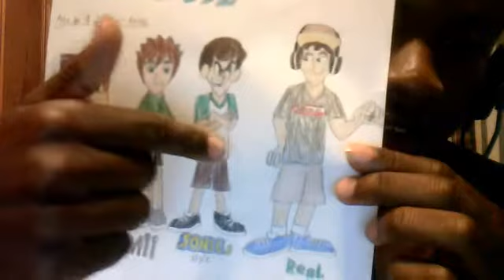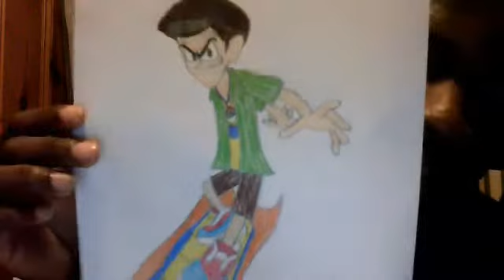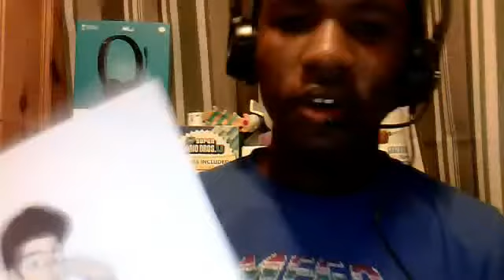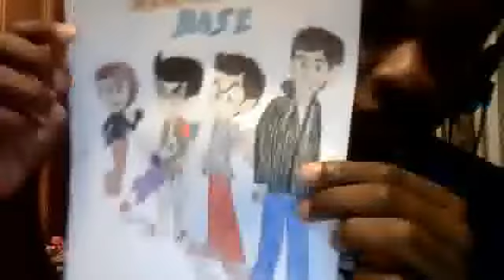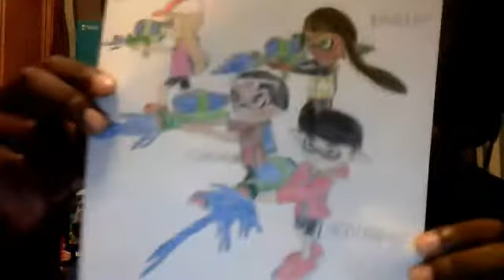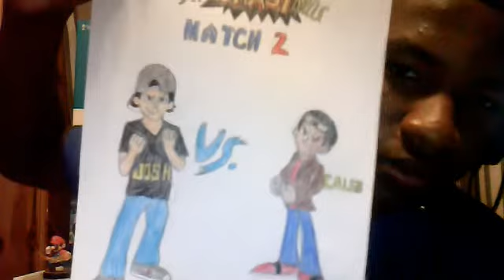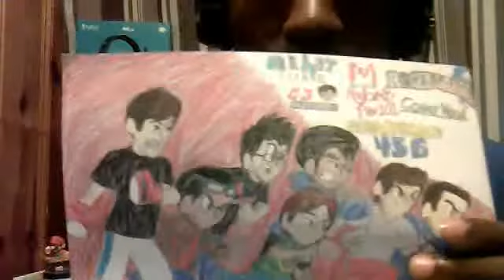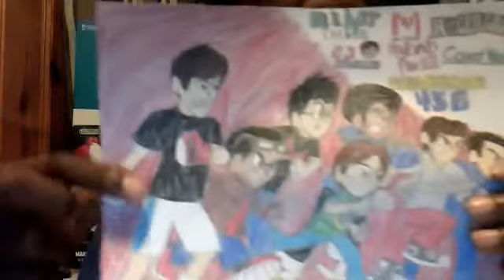My Drawing Collection( Game Youtubers)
This is my video for my drawing collection.
Youtubers: CND, Kenno Network, Filmforjosh, Rogersbase, and Myself.